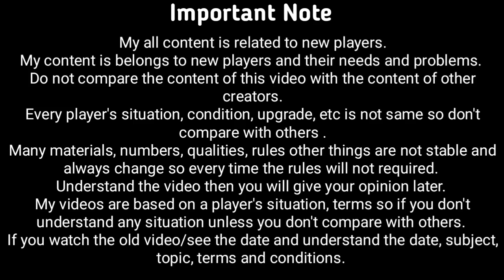Top 10 Universal Characters Under 800 CCF MFF | Top Best T3 Universal Characters Under 800 CCF MFF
1. Top 10 Universal Characters Under 800 CCF MFF | Top Best T3 Universal Characters Under 800 CCF MFF
2. Top 10 Universal Characters Under 800 CCF MFF
3. Top 10 Universal T3 Characters Under 800 CCF MFF | Marvel Future Fight | MFF HINDI INDIA
4. Top Best Universal Type Characters Under 800 CCF Marvel Future Fight
5. 800 CCF Characters in Universal Type MFF
6.